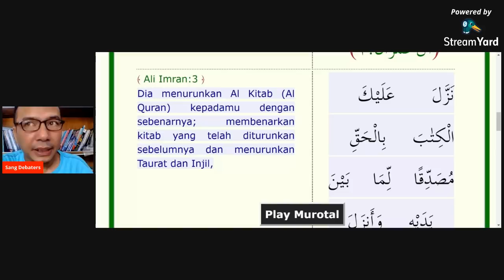Yahya Waloni Menghujat ALLAH SWT, Tidak mampu Menjaga INJIL NABI ISA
Yahya Waloni orang yang cari makan dari menghujat kristen, tanpa sadar menghujat juga ISLAM bahkan dia tantang Profesor Muslim, untuk menunjukkan INJIL yang asli, artinya dia mau mengatakan bahwa INJIL Itu sudah tidak ada lagi, Artinya dia mau mengatkaan ALLAH SWT tidak sanggup Menjaga INJIL yang di TURUNKAN OLEH ALLAH SWT.
Satu lagi dia lupa ada 1 kitab yang tidak ada kontraversi didalam AL QURAN yakni ZABUR itu juga ntah kemana, Yahya Waloni membuka Ruang berpikir orang cerdas bahwa Mengapa ZABUR pun ALLAH SWT tidak mampu menjaga? dan Yahya Waloni tidak paham bahwa Pejalanan Penulisan AL QURAN juga mengalami dinamika, bahkan dia tidak bisa dan bakalan tidak mampu menunjukkan MUSHAB tahun 610-633 sebagai BUKTI AL QURAN ITU ASLI.